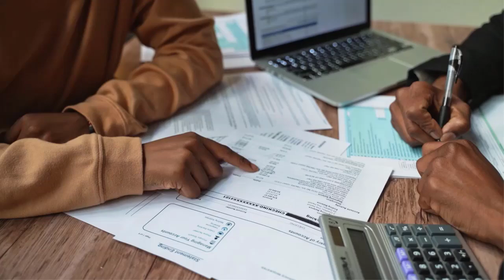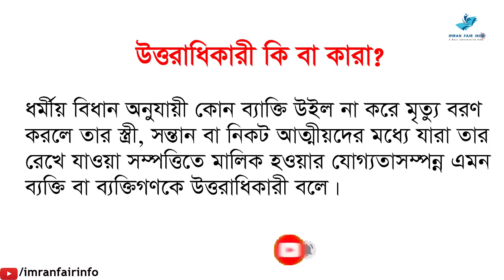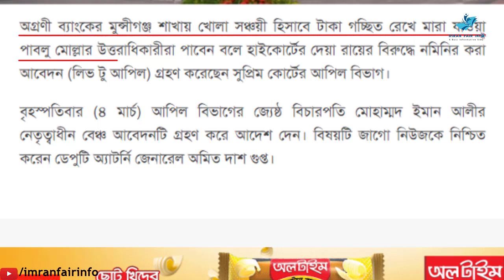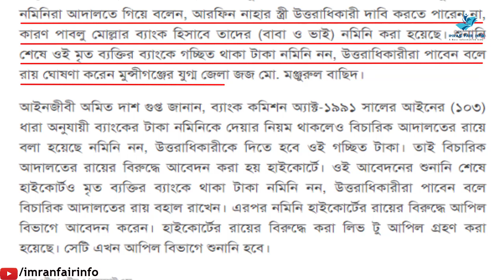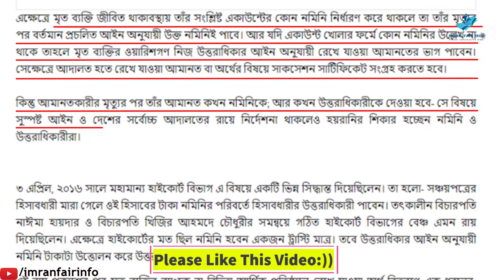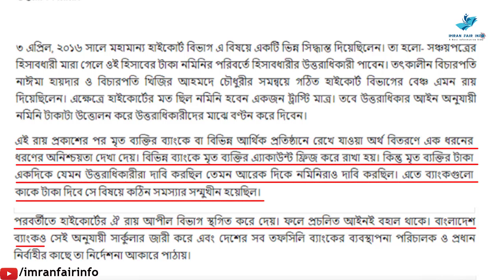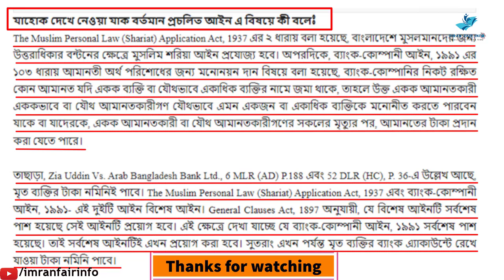নমিনি নাকি উত্তরাধিকারী কে পাবেন মৃত ব্যক্তির ব্যাংকে জমা টাকা।who will get money after death client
নমিনি নাকি উত্তরাধিকারী কে পাবেন মৃত ব্যক্তির ব্যাংকে জমা টাকা। who will get money after death bank client.

কোন ব্যাক্তি কোন ব্যাংক বা আর্থিক প্রতিষ্ঠানে আমানত রেখে মারা গেলে তা তার মৃত্যুর পর কে পাবে? মৃত ব্যক্তির মনোনিত ব্যক্তি নমিনি না উত্তরাধিকারী? এই বিষয়টি এই ভিডিওটিতে আলোকপাত করা হয়েছে। আশাকরি ভিডিওটি দেখার পর এই বিষয় সম্পর্ক একটি স্বচ্ছ ধারণা লাভ করতে সক্ষম হবেন।